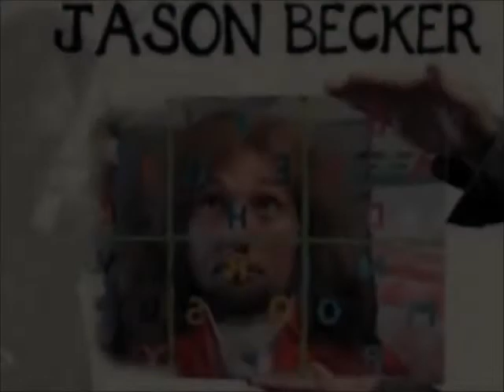Uncommon Sense- An Original Composition By Joe Stoner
***BEFORE LISTENING*** go some place you can be alone, turn off all the lights, turn the volume all the way up, and proceed to listen to this rough draft of my latest masterpiece, God, I love music :DDD hope you enjoy!